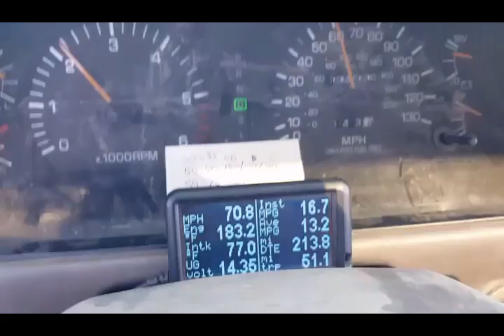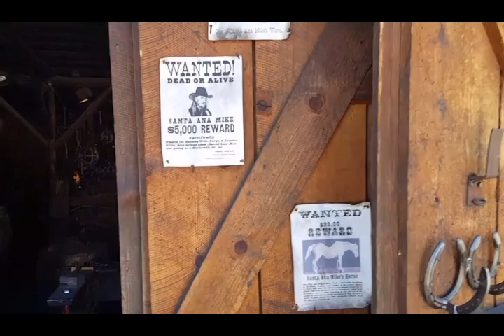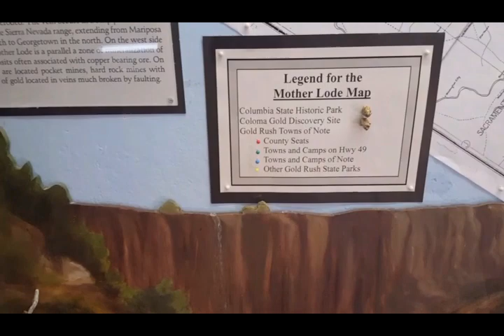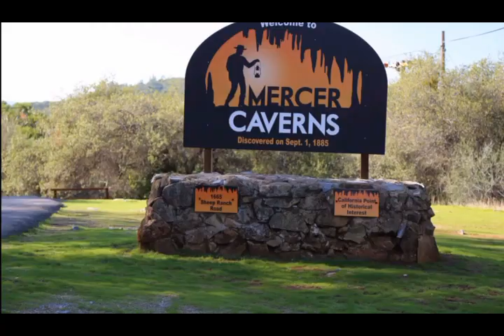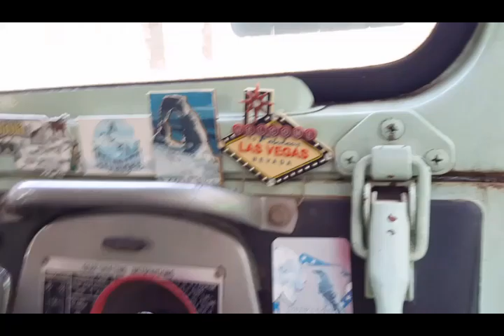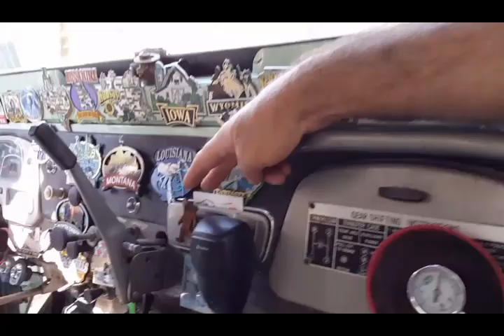Fj45 Run 2018 Sourgrass, CA